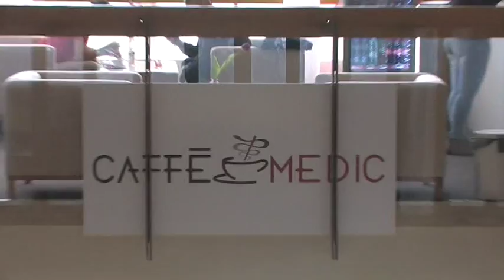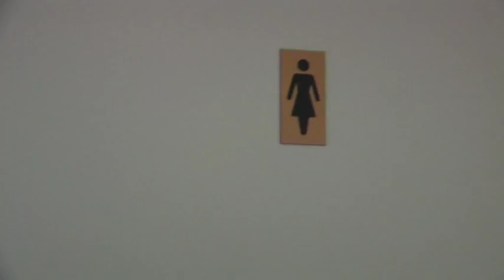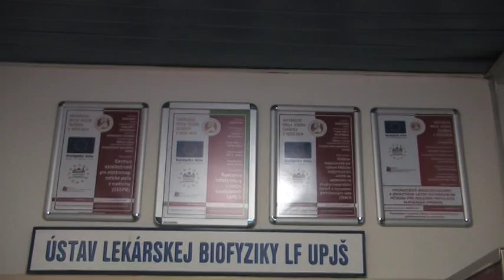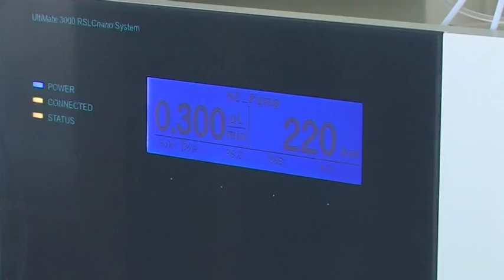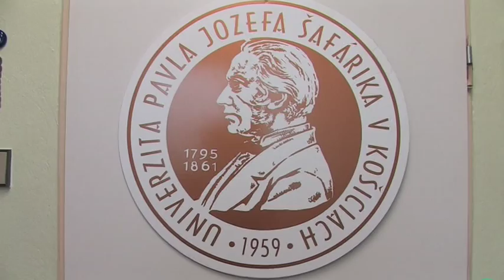Čerešnička 21.03.2014 - O investíciách Lekárskej fakulty UPJŠ v Košiciach